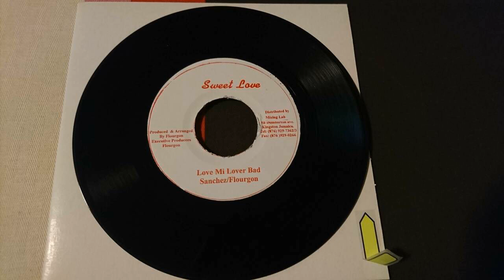SANCHEZ FLOURGON LOVE MI LOVER BAD